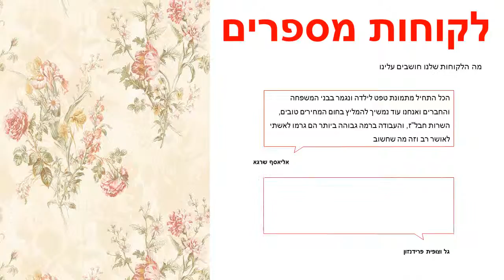טפט לקיר פרחים שונים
מידות הטפט:
רוחב הגליל :69 ס"מ
אורך הגליל: 8.23 מטר רץ